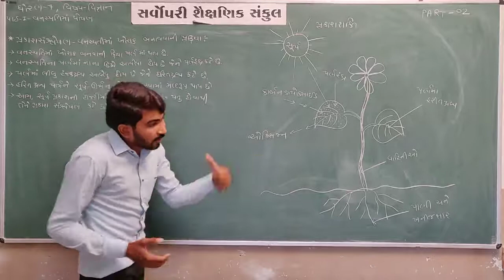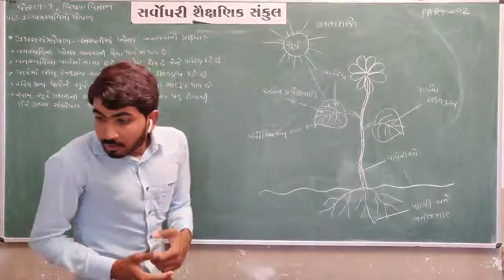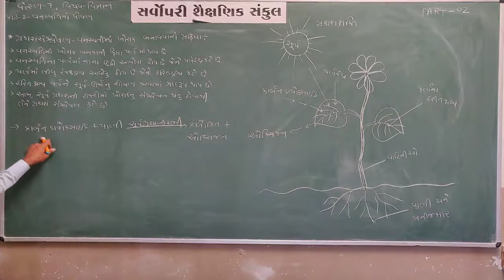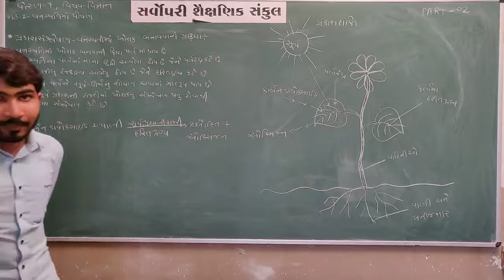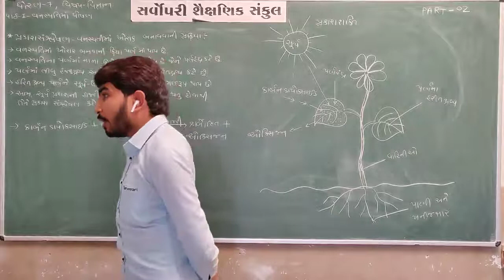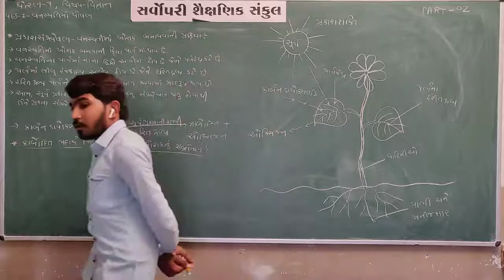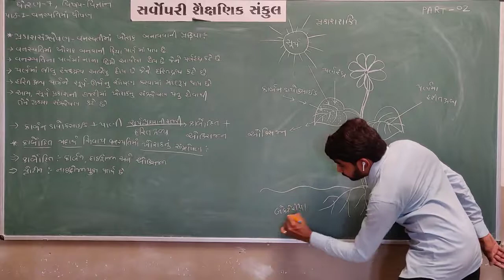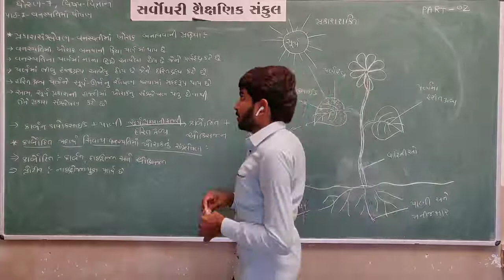Std 7 | Science | Chapter 1 | Part 2